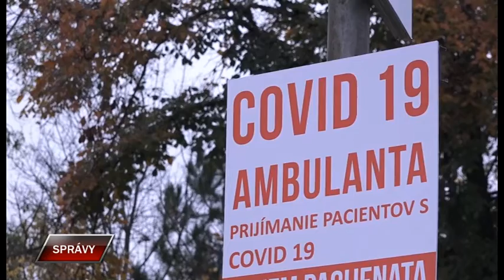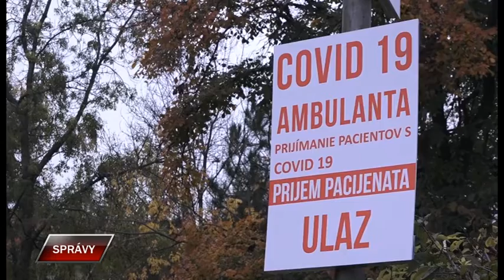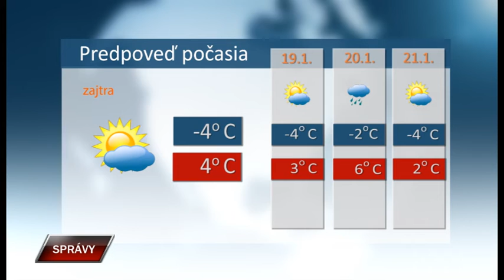Spravy 18 1 2022